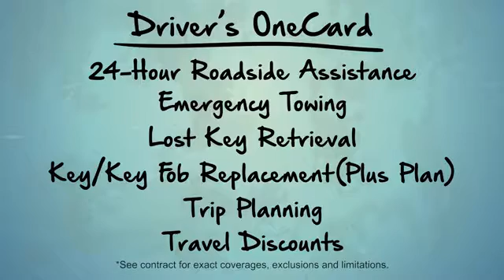Car Care Service Plan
Hall Ford Elizabeth City is an award winning Elizabeth City Ford dealer that sells new, pre-owned and certified used Ford cars, trucks and SUVS in Elizabeth City North Carolina. Our Elizabeth City Ford dealership serves Camden and Windsor the surrounding areas. Save time and money buying a car through our dealership website. You can search our new, pre-owned and certified used car inventory online, get new and used car pricing and receive free no obligation price quotes. Our wide selection of new and used Ford cars, trucks and SUVs ensures that we have a vehicle for everyone, no matter what it is you're looking for. Come visit us today or call to schedule a new Ford test drive or speak to one of our certified Ford experts.